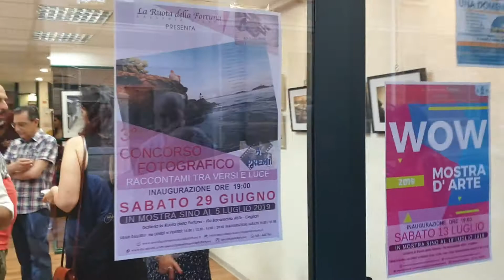serata d'inaugurazione 3° concorso fotografico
L' Associazione LA RUOTA DELLA FORTUNA è lieta di presentare il 3° Concorso di Fotografia della Ruota della Fortuna intitolato "Raccontami tra versi e luce" che sarà curato dalla nostra bravissima fotografa Monica Garau già vincitrice del Concorso di Fotografia intitolato "Erotika fotografia" del 2016, che per questa occasione vestirà i panni di Direttrice Artistica, ruolo per altro già svolto in modo brillante durante le fantastiche due edizioni del festival Ghirigori svoltesi alla Antica Casa Museo Dessì di Settimo San Pietro organizzate dalla Ruota della Fortuna e del secondo concorso fotografico svoltosi lo scorso anno presso la nostra galleria a Cagliari.

Il concorso intitolato Raccontami tra versi e luce" vuole raccontare poeticamente la fotografia. I bravissimi fotografi che parteciperanno ci racconteranno con una foto (o un loro progetto fotografico) ed una poesia inedita oppure presa in prestito da un famoso scrittore un messaggio che ci farà emozionare. Il tema è libero.

L'attore e conduttore Davide Grosso presenterà e condurrà la serata!

Il Concorso si svolgerà presso la galleria della Ruota della Fortuna il giorno sabato 29 giugno a partire dalle ore 19:00 a Cagliari in via Bacaredda 48/b. La mostra potrà essere visitata sino a alle ore 17 di venerdì 5 luglio ai seguenti orari: dalle 10:00 alle 13:00 e dalle 16:00 alle 20:00 -chiuso la domenica e i festivi-

FOTOGRAFI PARTECIPANTI:
BARBARA D'ANNUNZIO, CRISTIAN CASULA, CRISTIANA CAPPAGLI, EFISIO SPANU, FABRIZIO MACCIONI, FRANCESCA COSTA, MELANCONIE, MIRKO ENNAS, MONIA MURA, RITA BACCHIDDU, ROBERTA MONTALI, ROSA CHILLOTTI, SILVIA PRANTEDDU, VINCENZO CARA, LUCIA FARIGU.

PREMI:
La giuria scelta dalla direttrice artistica Monica Garau e dal presidente della Ruota della Fortuna Mirko Loi consta di grandissimi artisti fotografi preparati che premieranno 3 fotografi che vinceranno una mostra fotografica a  tre presso la nostra galleria.

CREDITI: La fotografia presente sulla locandina appartiene a Monica Garau